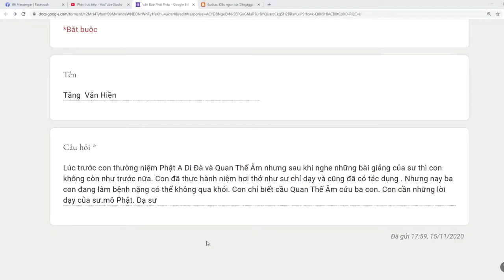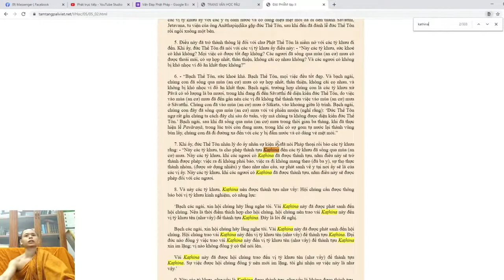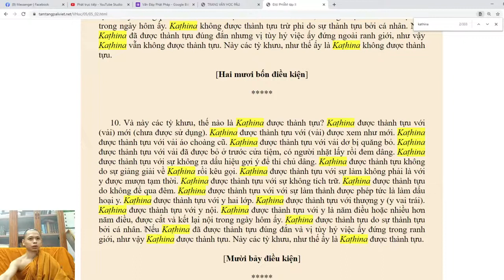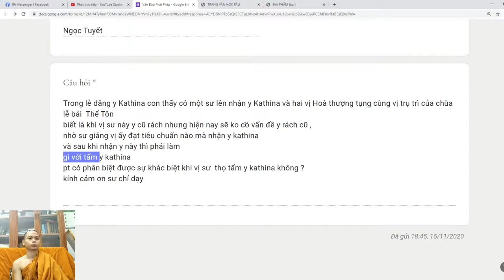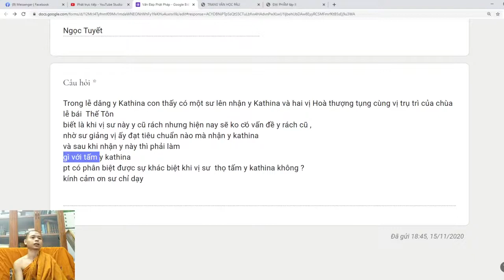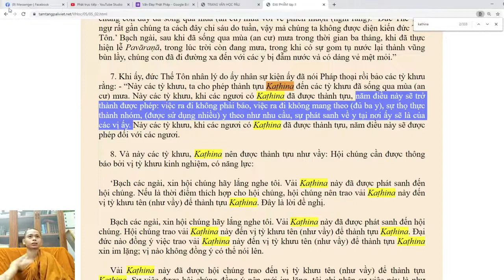58. Tiêu chuẩn để một vị Sư được thọ nhận y Kathina - Vấn đáp sư Hạnh Tuệ